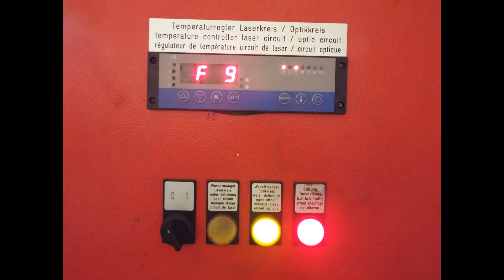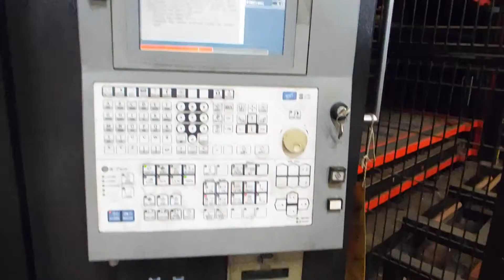Amada Laser Cutting Centre #2 cw Tower Loader and All Associated Support Equipment for sale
The second of the Amada laser cutting cells we are selling by short notice 4 September 2021